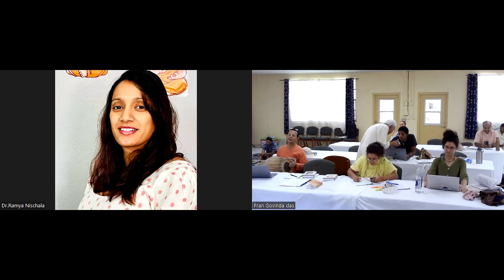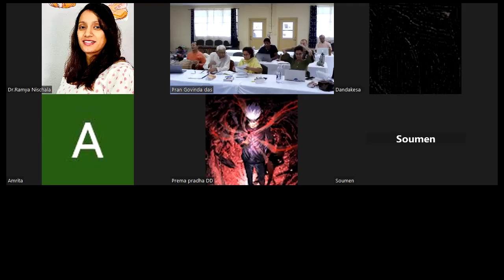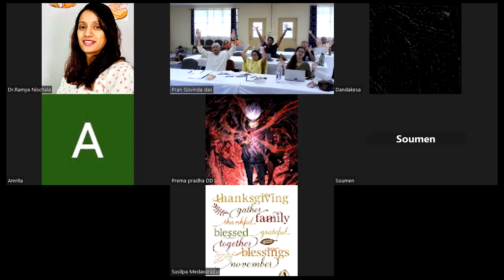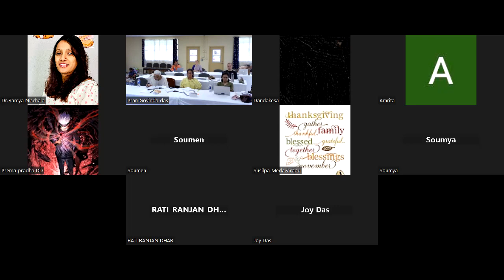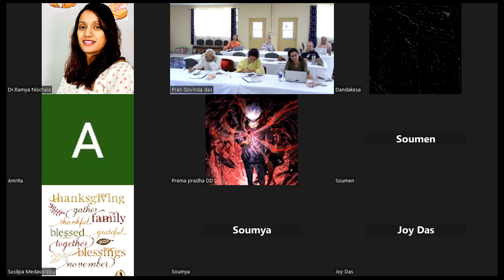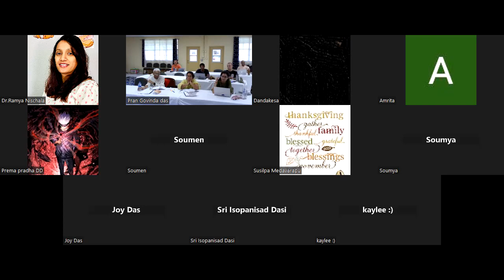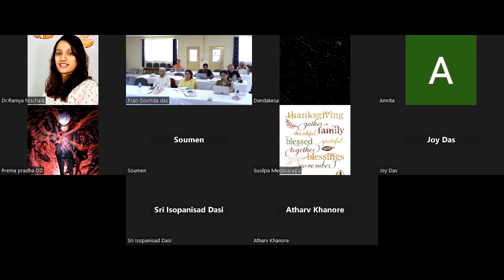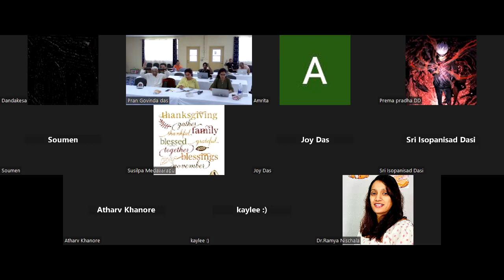Bhakti Rasamrita Sindhu Nectar of devotion chapter 19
Bhakti Rasamrita Sindhu Nectar of devotion chapter 19 discussion dated 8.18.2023